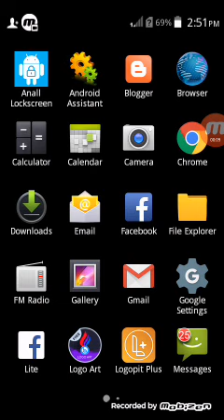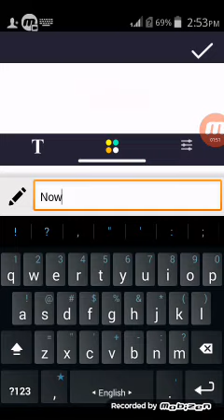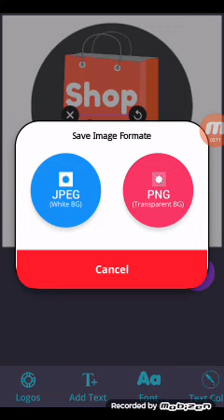Logo Desien Mobile deya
Tetuliatv.blogspot.com